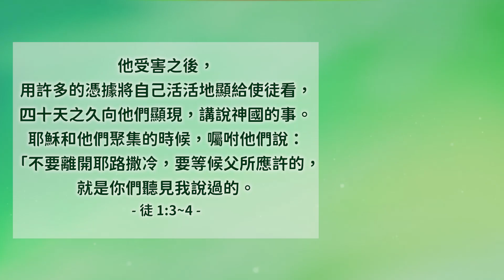要等候父所應許的│使徒行傳1│20230918牧人青草地│EP522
他受害之後，用許多的憑據將自己活活地顯給使徒看，四十天之久向他們顯現，講說神國的事。耶穌和他們聚集的時候，囑咐他們說：「不要離開耶路撒冷，要等候父所應許的，就是你們聽見我說過的。徒1:3~4
經文閱讀
✧ 台南市安平府前四街90號
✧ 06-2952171